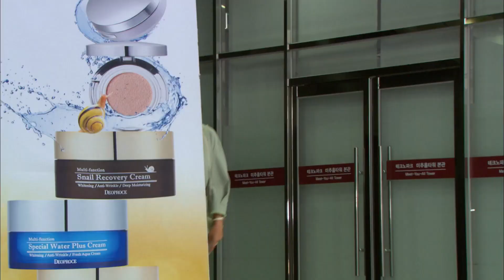[어머님은 내 며느리 Mother is my daughter-in-law] 프러포즈 Propose EP.70-3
어머님은 내 며느리 70회  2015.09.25
경민과 수경은 끝내 결혼하기로 약속을 하고...

(주연) 김혜리(추경숙 역) 심이영(유현주 역) 김정현(장성태 역) 이용준(김정수 역) 이선호(주경민) 오영실(김염순 역) 권성덕(양문탁 역) 이한위(박봉주 역) 문보령(김수경 역) 김나영(임정옥 역) 고나희(유캔디 역) 권재희(서미자 역) 이진아(강은혜 역) 최성호(유재용 역) 김태영(임실장 역) 김나미(미연 역) 손장우(장율 역)